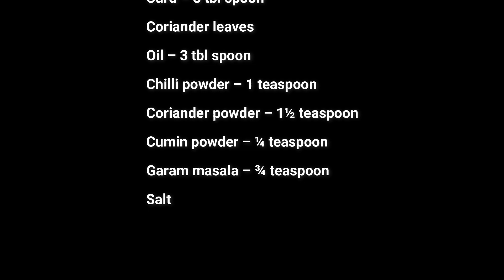திண்டுக்கல் Chicken Curry | Dindigul Style Chicken in Tamil | Restaurant Style Chicken Masala